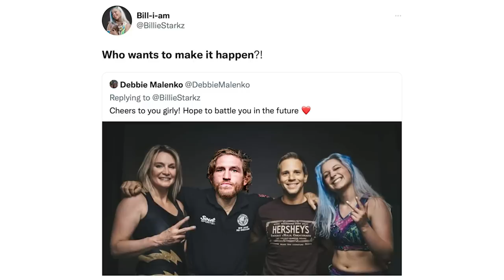Dynamite had CM Punk, a trios mystery, blood, and Harland: Wrestling Observer Live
Bryan and Mike run down this week's AEW Dynamite headlined by Jon Moxley defending the interim AEW World title against Chris Jericho. [August 11, 2022]